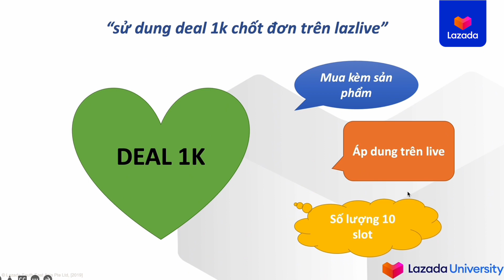Sử dụng deal 1K chốt đơn thông minh trên Lazlive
🎦 Livestream bán hàng cùng LazLive, bán hàng cùng Lazada vô cùng dễ dàng!

➡️ Tìm hiểu thêm các thông tin khác tại Trang web Học Viện Lazada tại đây
➡️ Xem thêm các thông tin cập nhật mới nhất từ Lazada tại đây